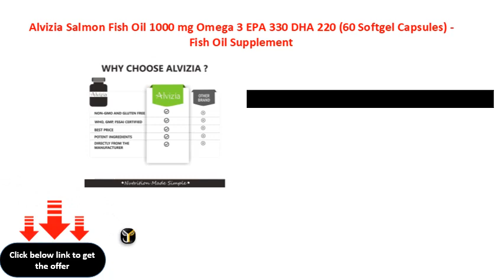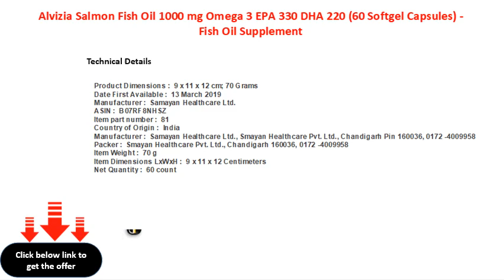Alvizia Salmon Fish Oil 1000 mg Omega 3 EPA 330 DHA 220 60 Softgel Capsules Fish Oil Supplement